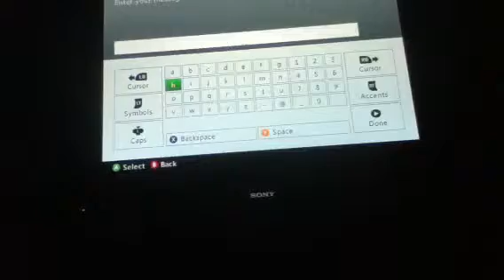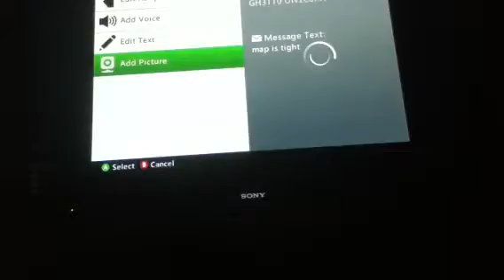MW3 new map over watch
Just got done downloading the new overwatch map out now only for Xbox first this is just so u know how it looks like of u have not downloaded it yet and for u ps3 lovers sorry u won't get it till later